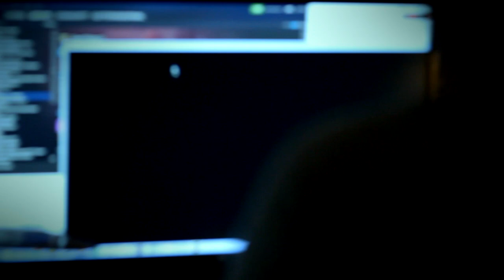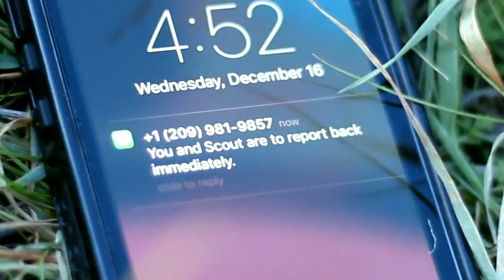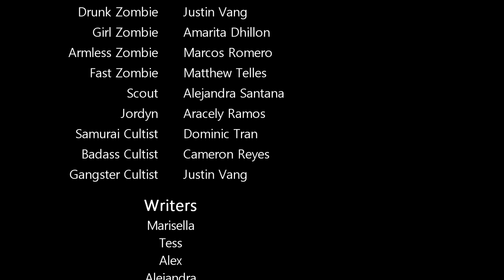WOLF [Zombie Short Film] Ben Holt Film Club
A person has been waiting for a long time for a new video game. When he finally gets it, he plays so long that he doesn’t leave his house for a week. When he finally steps outside, he discovers that the zombie apocalypse started...and ended.